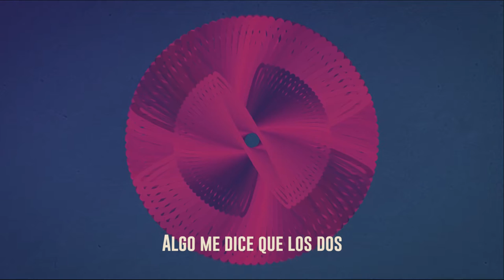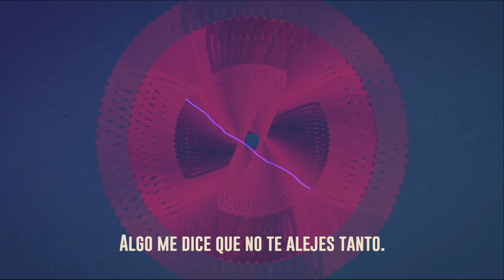Nicola Carrara - Vaivén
Nicola Carrara: Voces, Sintetizadores, Bajo, Claps y Guitarra
Juanfri Osuna: Batería
Juan Cruz Retamozo: Guitarras
Matias Catu Suarez: Coros y Claps
Xavo Dominguez: Coros y Claps

Grabado, producido, mezclado y masterizado por Nicola Carrara en el estudio CamarónbrujoMúsica.